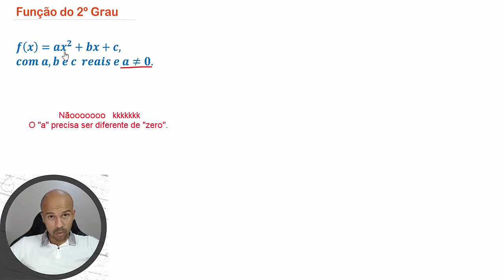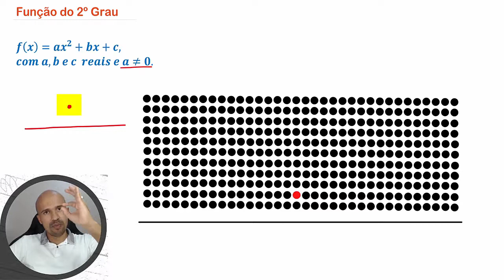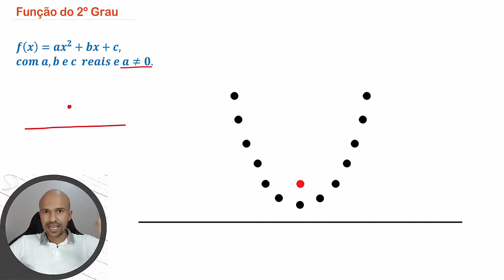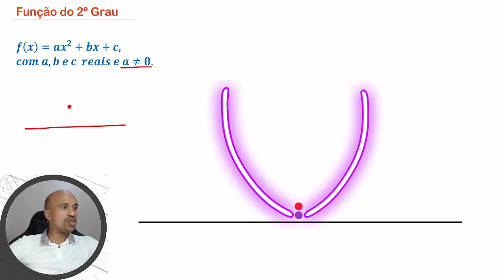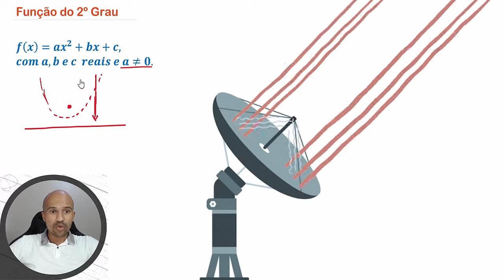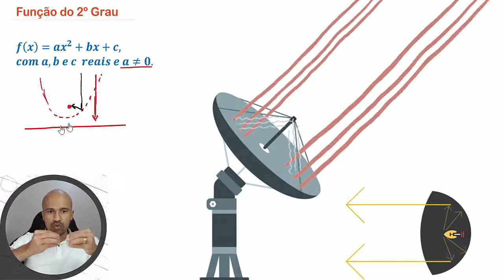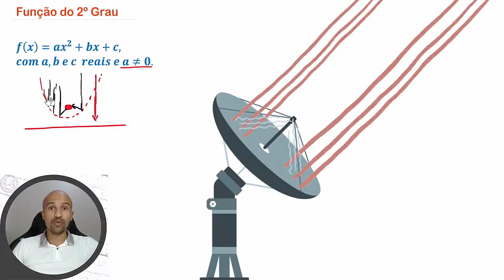Função do 2º Grau - Aula 8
A Função do 2º grau tá sempre presente em nosso dia a dia e vou mostrar isso neste vídeo. Vamos falar da parábola antes de entrar nos assuntos específicos (gráfico, vértice, ponto máximo, ponto mínimo ect) do assunto.